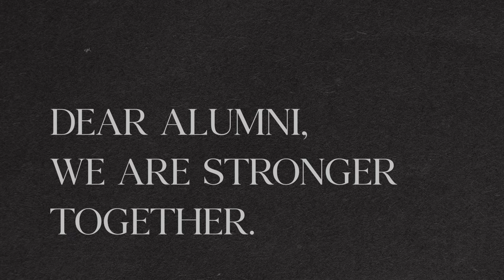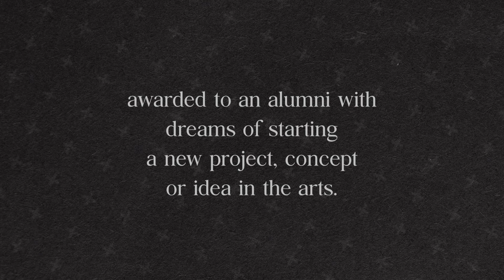The Brent Street Artist Fund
It's an equation.
YOU x US.

Introducing the BRENT STREET ARTIST FUND
A grant of $20,000, awarded annually to a Brent Street alumni
Judged by a panel of Brent Street Staff and Industry Greats